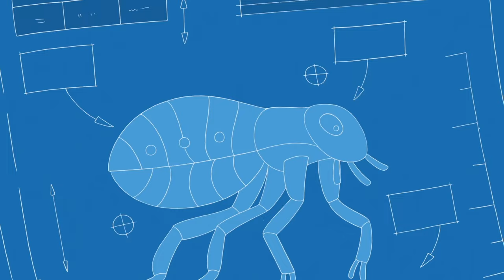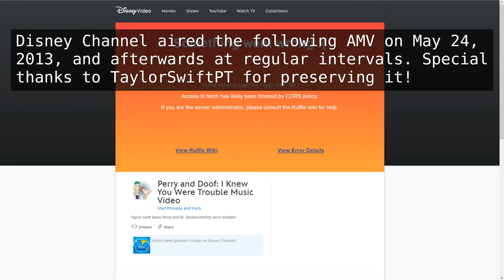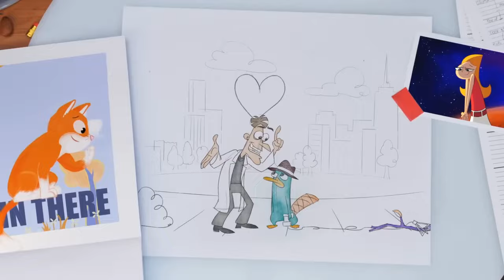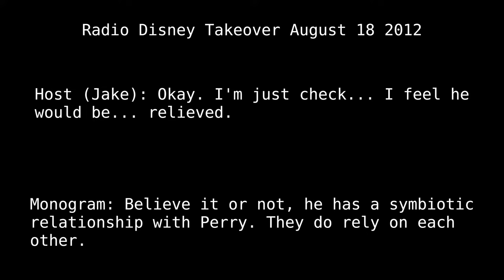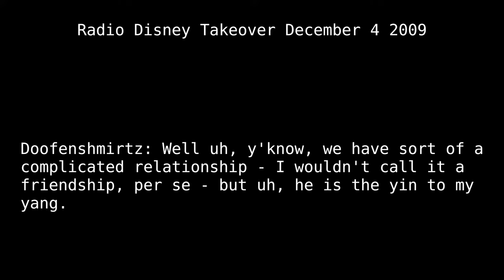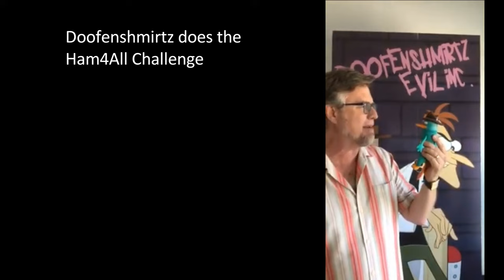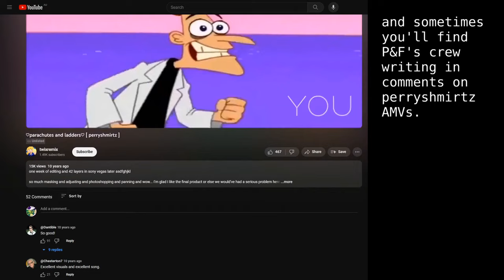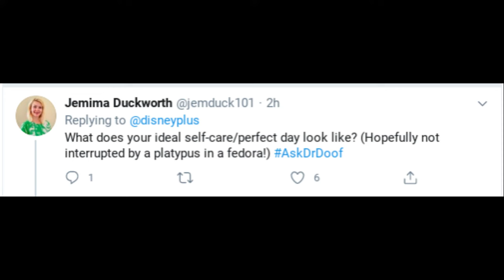Doofenshmirtz & Perry the Platypus (EXTENDED) Gay Moments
sorry about the start,i WAS gonna make a cut/short version but it was too hard so (extended) is the only edition now. i finished this last october, so it's missing some of the newer chibi short/social media stuff

Chapters:
00:00:00 my nemesis
00:09:48 doofalicious
00:16:53 and i'm in my underwear...
00:18:12 egg
00:18:51 hold my hand perry the platypus
00:22:23 thwart me perry the platypus
00:24:19 in your letters, you said your nemesis was a suave, semi-aquatic personification of unstoppable dynamic fury
00:28:43 can you believe the service in this place perry the platypus?
00:35:32 i wonder if perry the platypus practices with a fake me
00:42:48 fuzzy little teal guardian angel
00:45:10 perry the heartbreaker
00:54:20 perry the platypus, how domestic of you to stop by
01:01:36 DANCE BABY
01:08:15 extracurricular reading